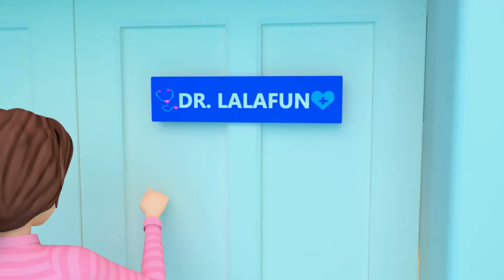Ice Cream Song | Babies Learning Numbers | Nursery Rhymes & Kids Songs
00:00 - Ice Cream Song! Learning Videos for Toddlers. Hand Made Ice Cream
02:13 - Finger Family Song.
04:30 - Yes Yes Vegetables Song. 'No No Song'
06:26 - Learn Numbers for Kids. Hopscotch - Play & Learn Songs
07:56 - Peek a Boo. I Love You.
09:32 - 👨‍⚕️ Check Up Song, 😱 I'm So Scared. Healthy Habits for Kids
11:19 - Sharing Is Caring - GOOD MANNERS & Best Kids Songs